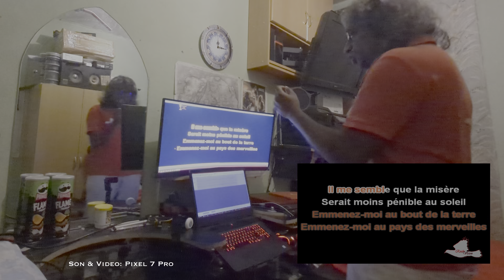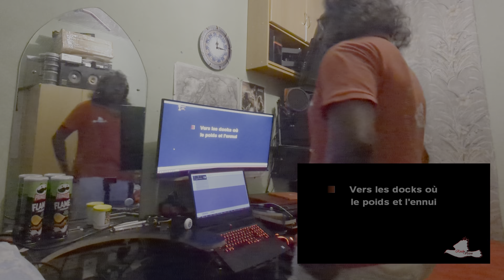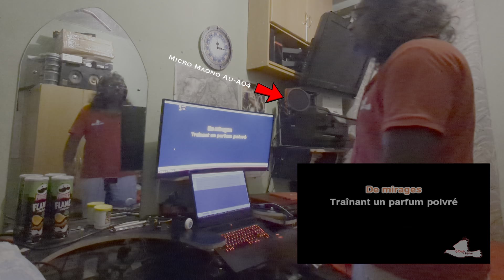2023-09-03 - Emmenez moi - Karaoke - Testing Maono Au-A04 vs Pixel 7 Pro - Advice on Maono welcomed.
Sound Professionals, I need your Help!
This is one of my Favourite old french songs, by Charles Aznavour... I wanted to use the original song as background music on my next video, but then figured i should attempt to sing it myself...
Usually I record my audios with either my Ipad Pro M1 or my Pixel 7 Pro phone... but this time i decided to get myself what I thought would be a better microphone, so this past week I bought myself the the Maono Au-A04, a USB condensor Mic...
However when I am recording with it, there seems to be some 'grincements' (squeaking?) when I raise my voice. I originally thought the audio was clipping, so I played with the audio input levels. I'm recording using the Audacity program and there seems to be only one control: the level slider... So I've decreased that to 60% then 40% and finally saw myself going all the way down to 10%... but the problem was still there...
This however does not happen with my Pixel 7 Pro. In the video below, the first recording is fromthe phone and there is no 'grincements'... I'm actually quite happy with it... However as from the 03:33 minute mark, the second video is recorded using the Maono mic at 10% and not very close to me, and you can immediately see the sound is less good...
Now both of these voice recordings were recorded at the same time... my phone at the rear, and the maono in front, and only the voice was recorded... I overlaid the Karaoke music in the edit afterwards... so no music was recorded.
Is there any way to make it better? I looked into the windows sound parameters but there doesn't seem to be any additional setting i can fiddle with...
I'm thinking may be my mistake here was to think i could use this microphone for singing... since it's clearly written 'podcasting' on the box 😅 ... i didn't pay attention to this while purchasing... may be it doesn't have a high range between lows and highs? IDK. So what do you advise?